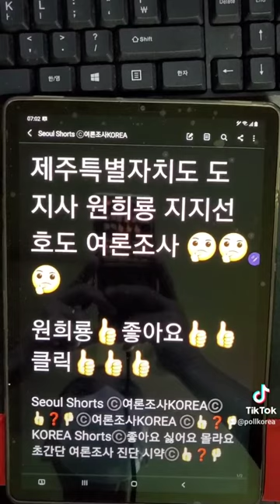제주특별자치도 도지사 원희룡 지지선호도 여론조사👍 좋아요 👍